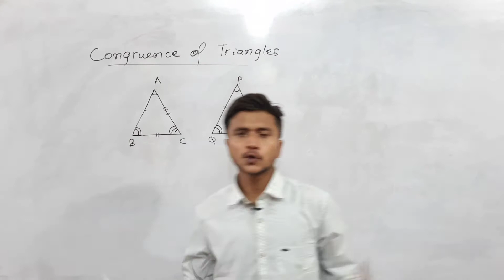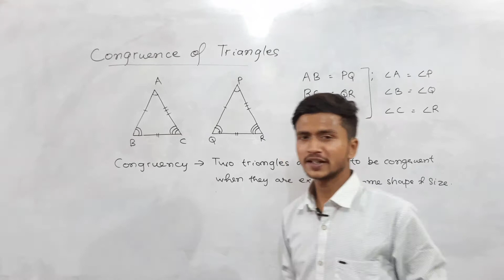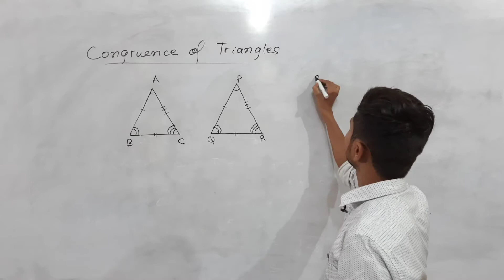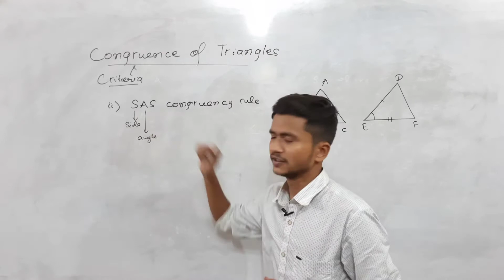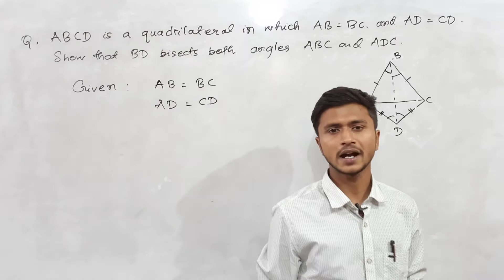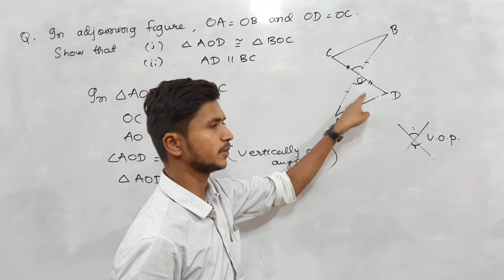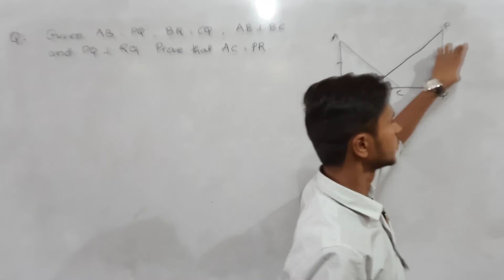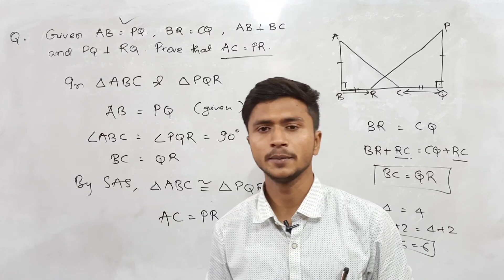Triangles (Part2) | Congruency of Triangles | SSS & SAS Rule | Class 9 ICSE